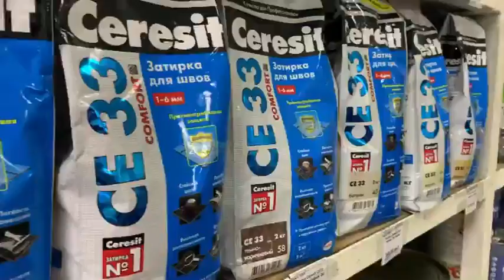Многообразие затирки!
1️⃣ Сначала определяемся с составом, который зависит от поверхности применения.
👉🏼На кухонный фартук цементная затирка не подойдёт, потому что быстро потеряет свой первозданный вид, берём эпоксидную.
👉🏼Если это просто декоративная стена, то можно выбрать цементную и сделать тонкий шов 1-2 мм.
2️⃣ В зависимости от задачи затирки - подбираем оттенок.
👉🏼Если хочется монолитный эффект - подбираем цвет в цвет. Но, помните, что шов может быть и декоративным элементом, тогда делаем его толще (5 мм) и контрастнее.
📍Какую затирку использовать на входе в квартиру? Какую в ванной/душевой, на пол в кухне, на домовых лестницах, уличных верандах, каминах?
Консультация, подбор, доставка и это все в одном месте — в ЗодчийКрымск👍 Сайт нашего магазина